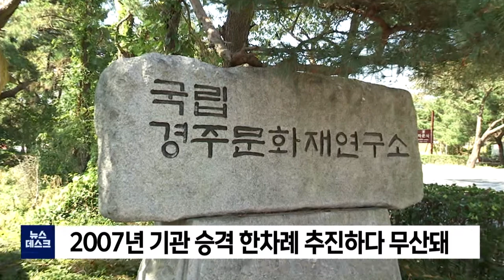경주문화재 연구소 승격 시급‥인력 확충해야 (2021.05.20/뉴스데스크/포항MBC)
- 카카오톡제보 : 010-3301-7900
- 카카오톡ID : PHMBCJEBO